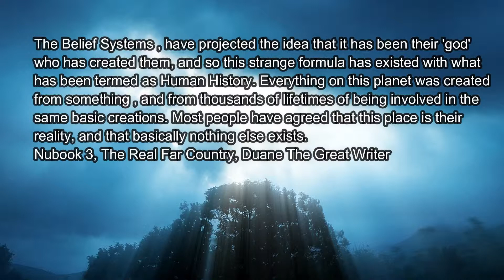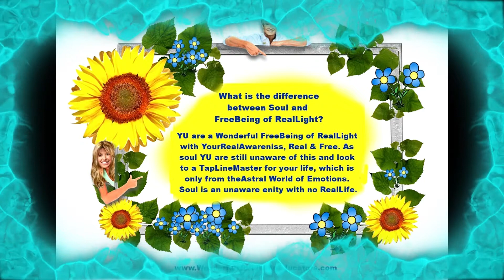Nu U Skype presentation May 26 2018 . part 4 (sat)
Charles to Duane...
1. Real side experience...Rebisar Tarzs sitting in    the lotus position.
2. Question..Charles asks Duanes thoughts on    peoples battle with the Isss, trouble with    focus, resistance.